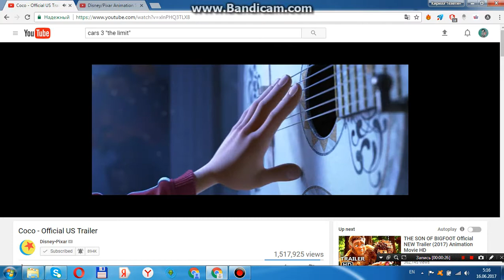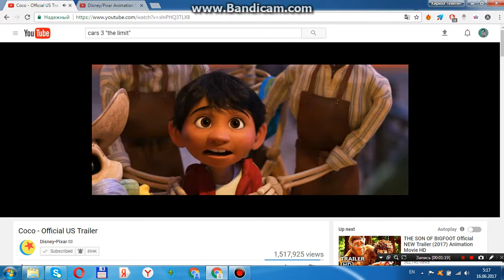Disney•Pixar's Coco - The Official US Trailer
Disney•Pixar's Coco Opens November 22nd, 2017 In Disney Digital 3D